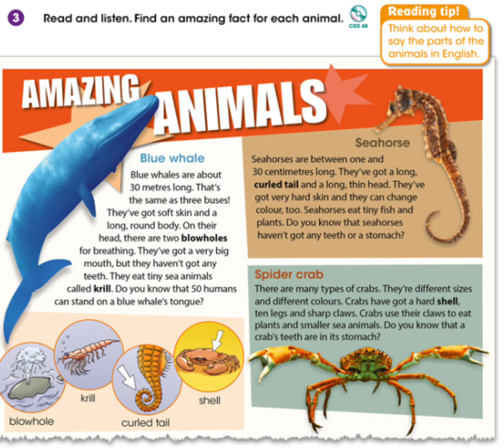GMF 3 Unit 5 Lesson 6/part 3